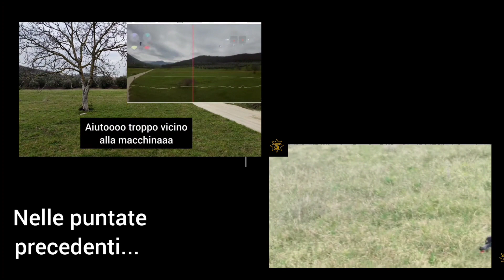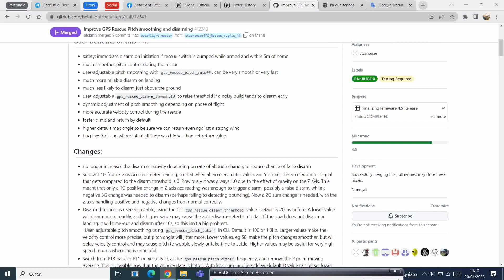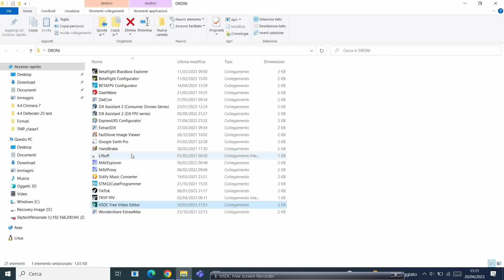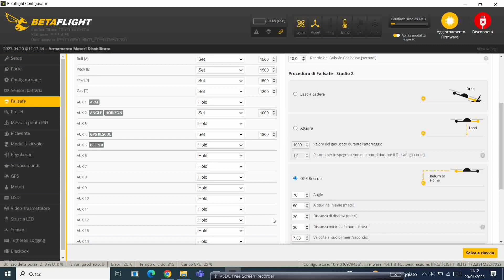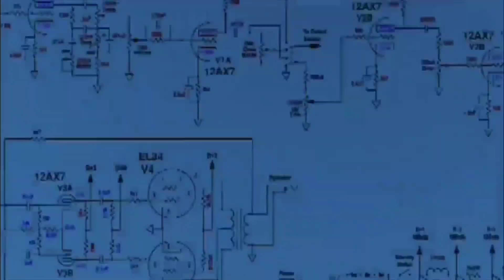Betaflight 4.4.1 ho riprovato il GPS Rescue... ma questa volta...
Ho aggiornato il mio @iflightfpv chimera7prov2 alla versione 4.4.1 di betaflight per prova il failsafe con gpsrescue.

Questa è la pagina in cui si parla dei due nuovi comandi presenti nella 4.4.1

*ALCUNI CONSIGLI* :

Lo zaino che avete visto nel video contiene sia l'Avata che il Mini 3 Pro:
La strumentazione utilizzata nei miei video e tanto altro, lo trovate qui:
Gruppo Facebook in cui partecipo insieme a *Quadricottero News, Dronezine, Andrea Pinotti, Vincetech* e tanti, tanti altri: